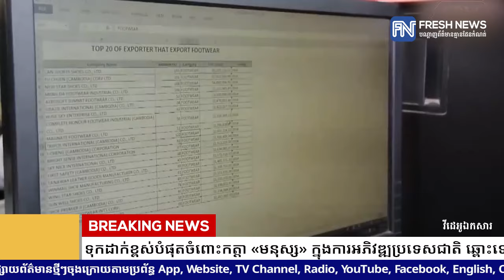សម្តេចធិបតី ហ៊ុន ម៉ាណែត៖ រាជរដ្ឋាភិបាលនីតិកាលទី៧ បានផ្ដោតការយកចិត្តទុកដាក់ខ្ពស់បំផុតចំពោះកត្តា.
សម្តេចធិបតី ហ៊ុន ម៉ាណែត៖ រាជរដ្ឋាភិបាលនីតិកាលទី៧ បានផ្ដោតការយកចិត្តទុកដាក់ខ្ពស់បំផុតចំពោះកត្តា «មនុស្ស» ក្នុងការអភិវឌ្ឍប្រទេសជាតិ ឆ្ពោះទៅកាន់ប្រទេសចំណូលខ្ពស់ ស្របតាមចក្ខុវិស័យកម្ពុជា ឆ្នាំ២០៥០
* រាយការណ៍ដោយកញ្ញា យ៉ង់ សក្គុណា និងកញ្ញា ថាន  រស្មី